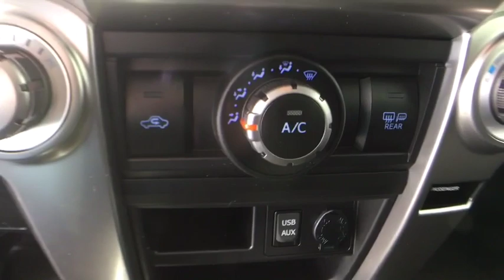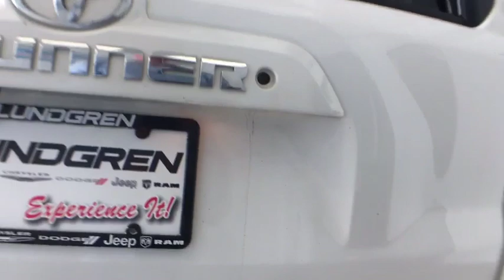2016 Toyota 4Runner Greenfield, Keene, Brattleboro, Northampton, Springfield, MA JU0795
Super White Used 2016 Toyota 4Runner available in Greenfield, Massachusetts at Lundgren Honda Greenfield. Servicing the Keene, Brattleboro, Northampton, Springfield, MA area.

Recent Arrival! This vehicle is a 1 owner Clean carfax trade in.brbr4WD, ABS brakes, Alloy wheels, Electronic Stability Control, Heated door mirrors, Illuminated entry, Low tire pressure warning, Remote keyless entry, Traction control. Act fast, they wont last! We are located at 409 Federal St, Greenfield, MA 01301. * The Lundgren Advantage  Experience it! Lundgren Honda of Greenfield is a Family owned and operated business since 1964. Our philosophy is to use market based pricing. We like to make sure our customers get all the information they need to make an informed buying decision. You will also receive a Coupon Book filled with over $829.00 dollars' worth of savings to our Service Department, Parts Department, and Collision Center Lundgren Honda of Greenfield Experience it!